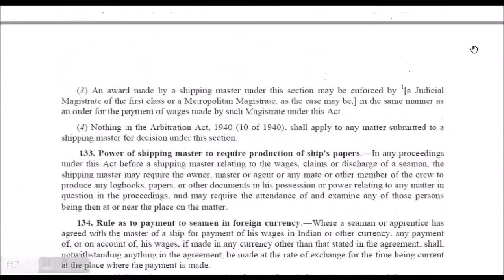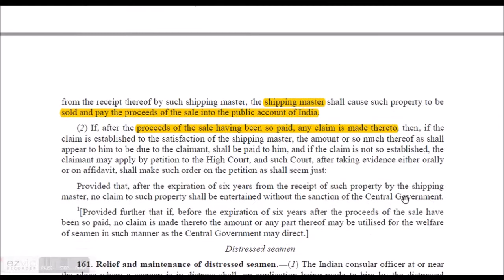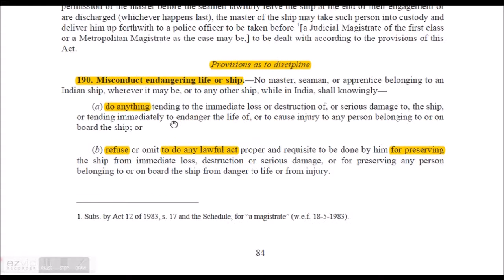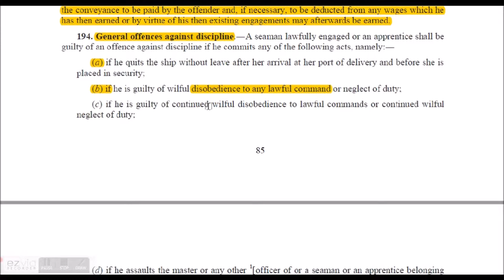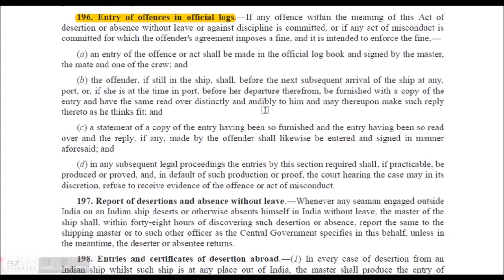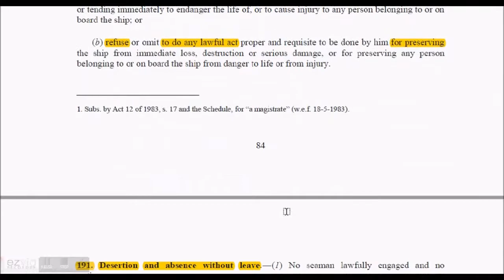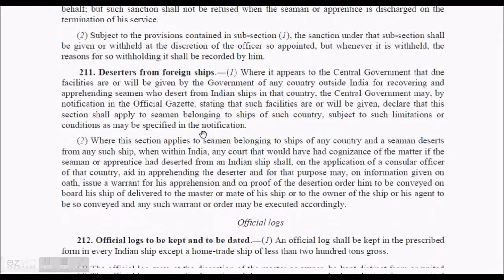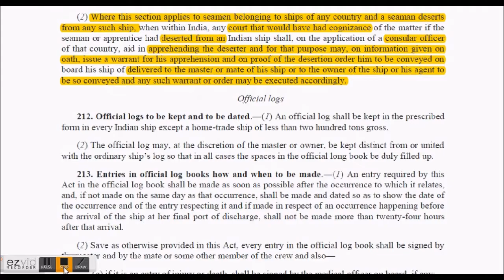MS ACT 1958 CLIP 2